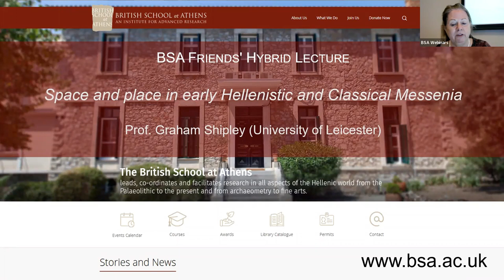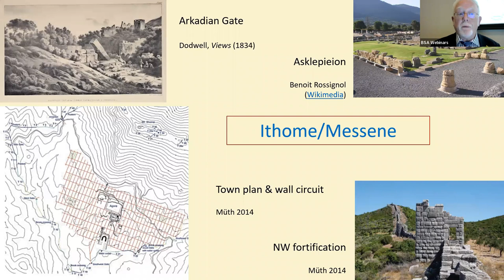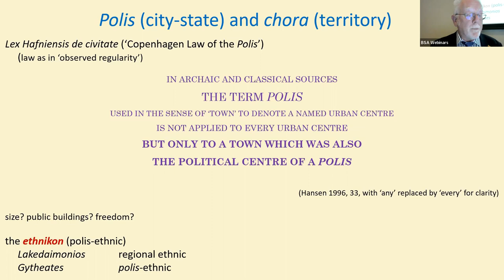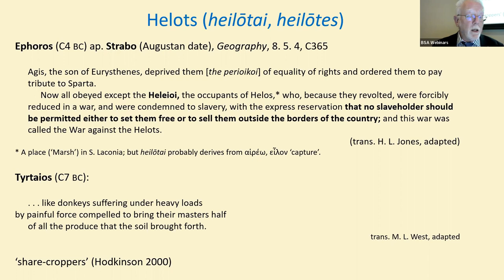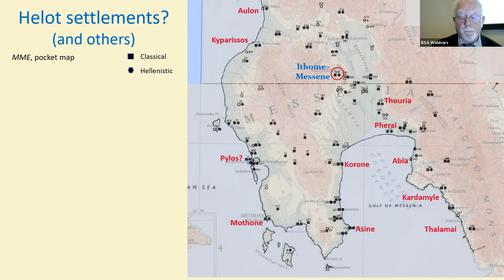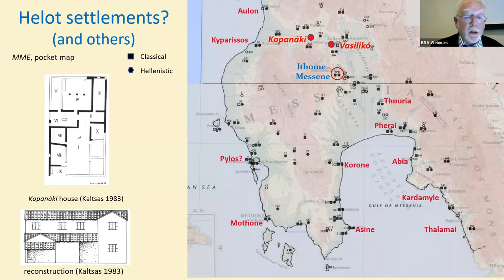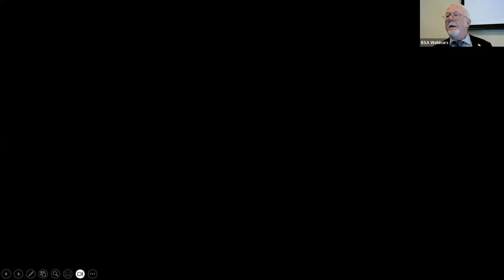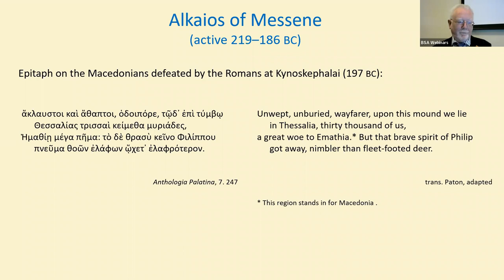Space and place in early Hellenistic and Classical Messenia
Prof. Graham Shipley (University of Leicester)

Abstract: In this lecture I plan to outline some developing reflections on Classical and early Hellenistic Messenia as a dynamic landscape, attempting to apply concepts such as regionality, civic territories, and routes as well as certain geographical notions explored by the late Yi-Fu Tuan. What kind of meanings should we expect places, and the spaces between them, to have accrued both before and after the end of Spartan domination?